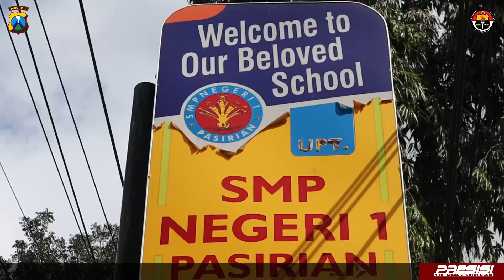Gerai vaksinasi TNI-POLRI Polres Lumajang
Gerai vaksinasi TNI-POLRI Polres Lumajang di SMPN 1 Pasirian, Kec. Pasirian, Lumajang